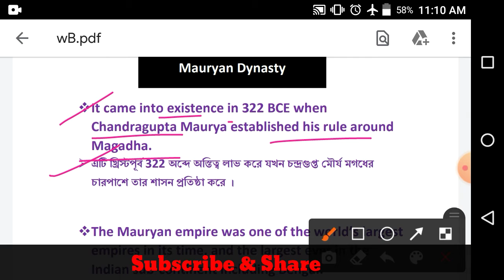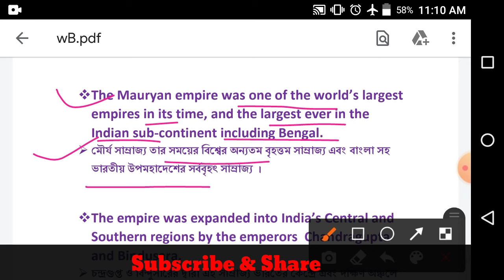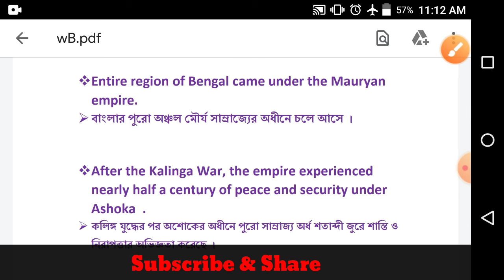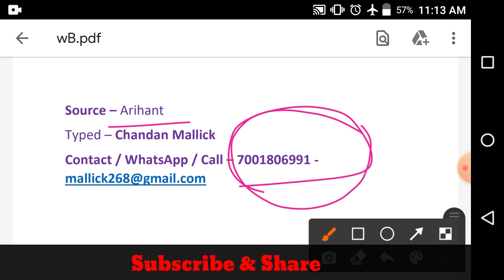West Bengal Ancient Kingdom | Mauryan Dynasty | মৌর্য সাম্রাজ্য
My FATHER is my HERO . He is always my inspiration . He encouraged me always . This video is dedicated to my beloved Parents ❤️. I love then too much . I am nothing without THEM .